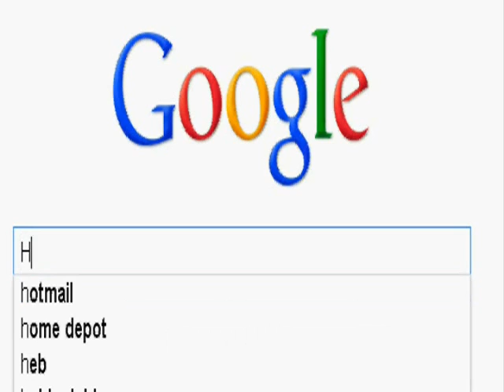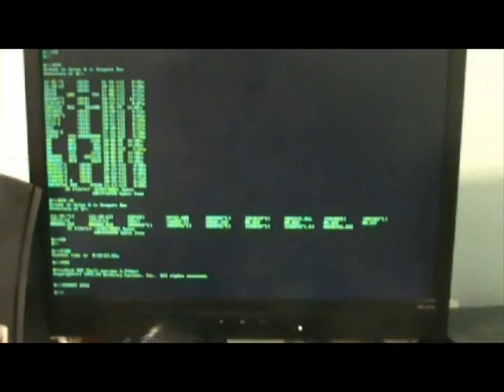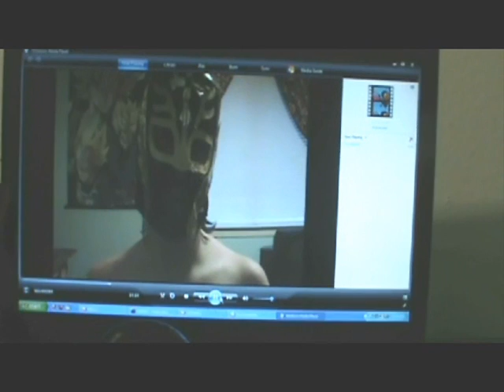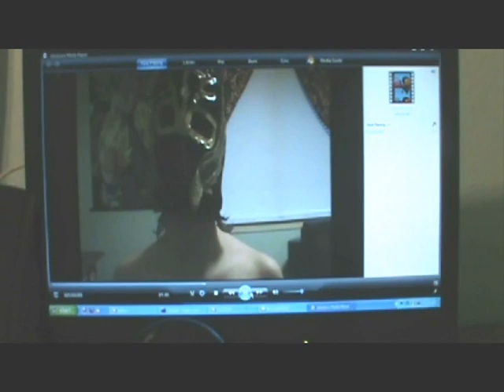CoolBad Email #75 Re-Tardis (Part 1)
CoolBad Must Make A Time Machine To Save The World
...wait?...i thought he already had one?

YouTube.Com Privacy